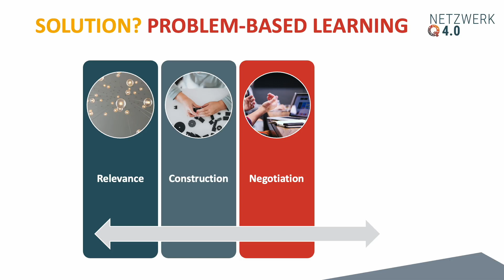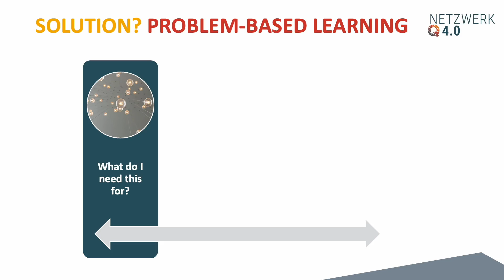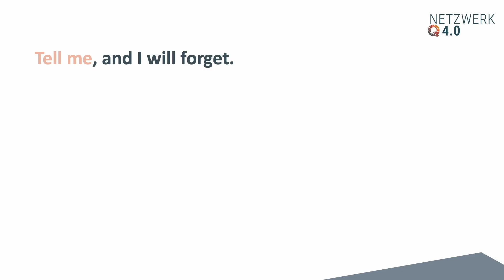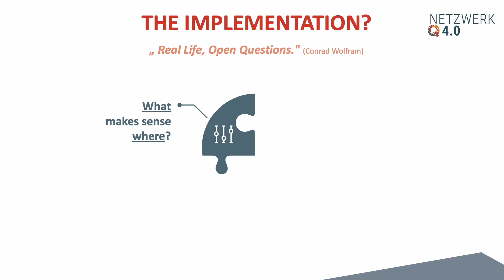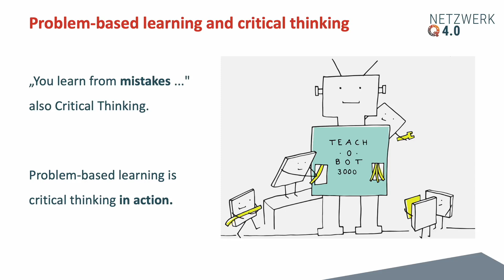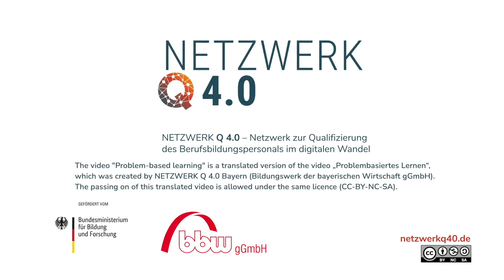Problem based learning